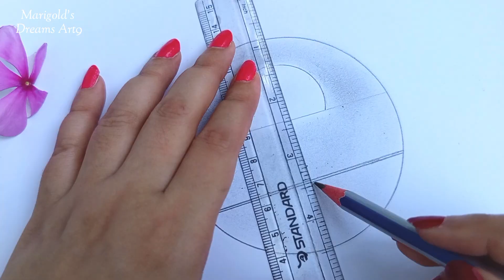Princess is waiting for the Prince 👑❤️ I Easy Pencil Circle Drawing | Night scene, Couple Drawing